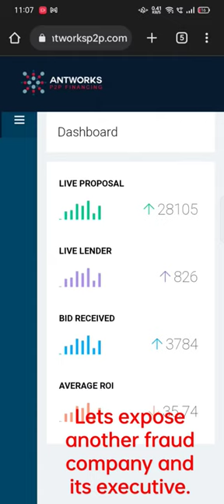antworks expose with prove...